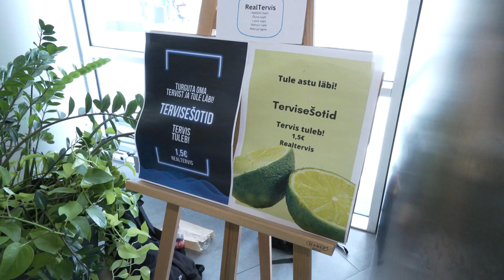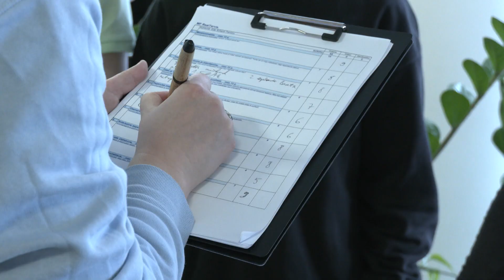21.04.2023 - Eesti parim minifirma tegutseb Kuristiku gümnaasiumis